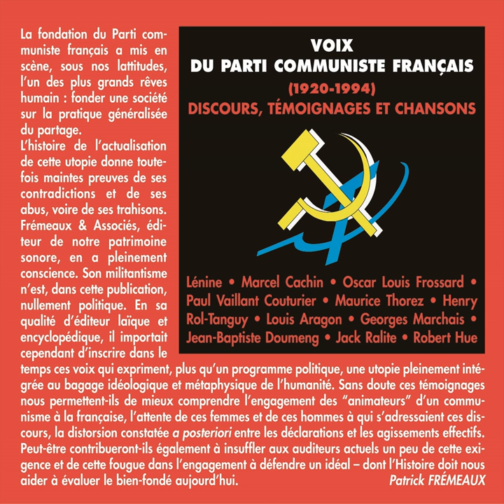Enregistrement de mars 1962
Enregistrement de mars 1962 · Maurice Thorez

Voix du Parti communiste français 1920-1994

Narrator: Maurice Thorez
Composer: Maurice Thorez
Author: Maurice Thorez